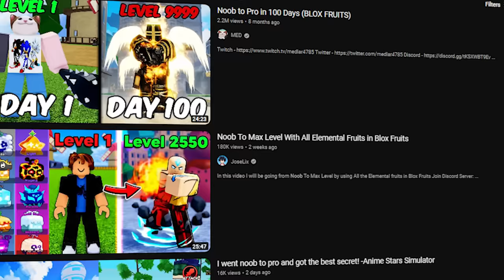Starting Over and Obtaining 0.1% Yuta in Anime Last Stand Roblox